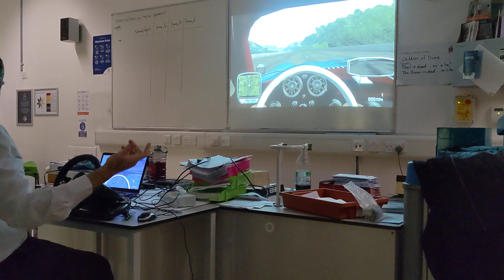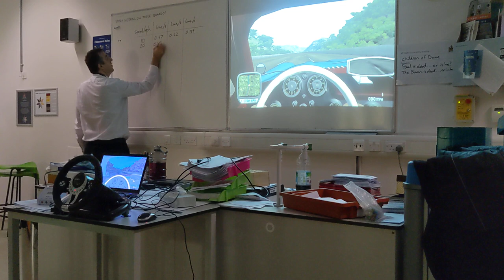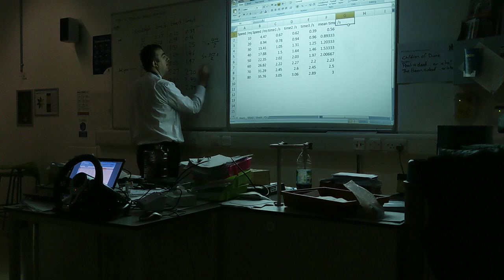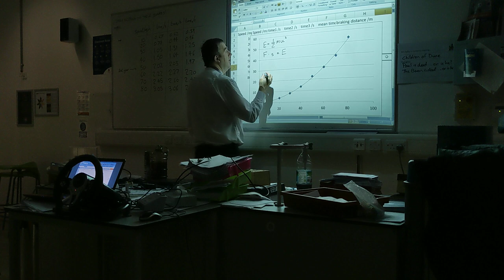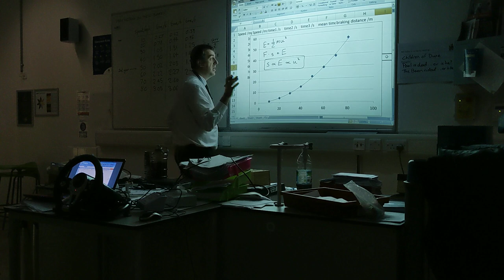Measuring braking distances at different speeds using a driving simulator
Using Test Drive Unlimited, I investigate the how braking distance depends on vehicle speed

⭐️ 𝗟𝗶𝗻𝗸𝘀 ⭐️